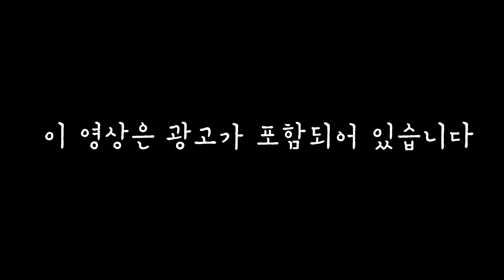'셀프로 속눈썹 연장하기?!' 미페마 속눈썹 연장을 해보다! self eyelashes extensions [박에스더]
'미페마 미라클 셀프 속눈썹 연장 키트'로
셀프 속눈썹 연장을 해보았어요!
가격은 35,000원 입니다용!
재밌게 봐주세용 감사합니다 !
스더의 영상 무료로 감상하기